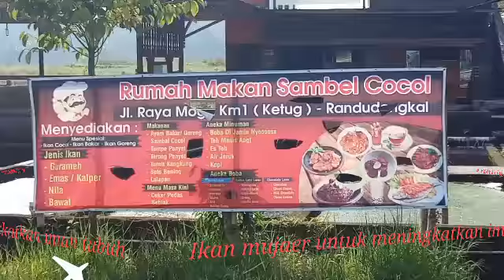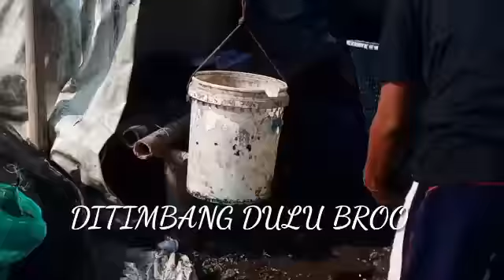IKAN MUJAIR UNTUK MENNGKATKAN IMUN TUBUH || CARA MENINGKATKAN IMUN TUBUH DENGAN MUDAH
IKAN MUJAIR UNTUK MENNGKATKAN IMUN TUBUH || CARA MENINGKATKAN IMUN TUBUH DENGAN MUDAHadalah video tentang pembelian ikan di kolam ikan moga utara, depan WARUNG MAKAN SAMBEL COCOL MOGA